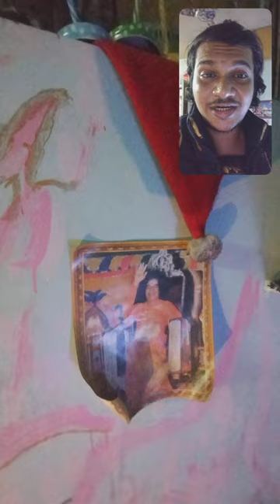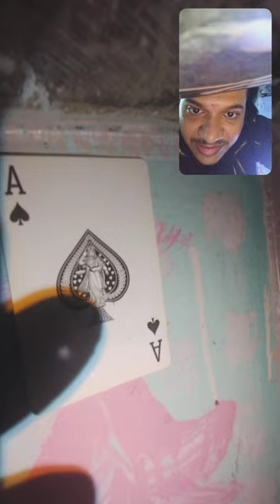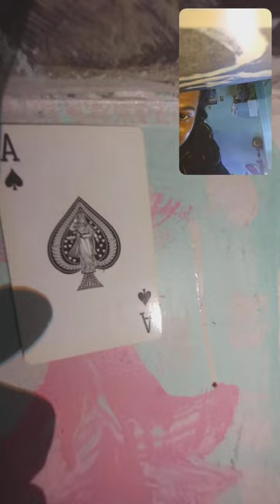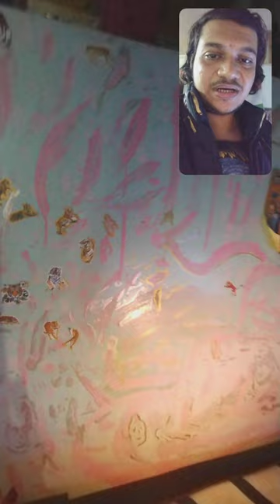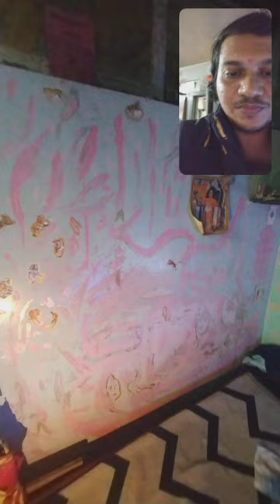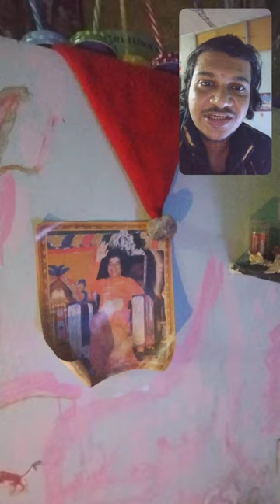💎JINGLEALLTHEWAY🧲 @omparmarvshal AFMAAV Nature Love Care Life SS HHHMD R07 #9892228223💎🧲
💎🧲Hola , I am @omparmarvshal. I am A Freelancer Freestyle Artist. As I do On the Spot Abstract Art with the Available Materials in Any Forms Like Painting on Wall, Tshirt, Shoes, Or Live Abstact Art in the form of Nature Aquariums Terrariums which i call Freestyle Abstract Arts Aquascaping. Freestyle in the sense it will Tell a Story, The Abstract Arts tell a Story Or You can Say Reveal truth of the Individual or Place. It Depends on The Materials. So if you are willing to see On the spot Abstract Arts Just give me a call. And I will do with the Available Materials. Plus If you have any Nature Scenery Picture And You Have to Make it Live That Also Possible.

Teaching Also Available.

Plus open for Acting , Modeling, Remixing Producing Music, Dance, Or Teaching choreography Dance.

OPEN 4 ALL

Welcome Everyone R07(Rule of7):~

Abstract Art At Your Place.

Benefits Of Ecosystem💎🧲

1. Zero Water Change,

1. Zero Feeding

1. Your Pets will live well in Your Absence, Enjoy Tension free Holidays.

1. Help To understand Our Ecosystem

Benefits of Abstract Art.💎🧲

~Everyone will see it Differently

~Makes Beautiful from Everywhere

~Known For Revail Truth from place

~Helps to Remove Negativity

~Helps In Very Possible Way

Benefits of Nature Aquarium.💎🧲

~Improve AQI Nearby

~Helps to Create Stability in Our Ecosystem where Nature Need it's place

~Helps to clamdown

~Helps to Recover

~EcoFriendly

~Helps To Think(Get an Idea)

~Help in Mediation

~Get A Loyal Pet Love

~Protects You

💎🧲{Praying Nature Aquariums Terrariums Also Available by Using Different God, Goddes upto your Believes 💎🧲

Or A Gem basis Protection Nature Aquarium.

Where You Offer Light, Water, To Nature. A Home(Self Sustaining Ecosystem )and Sometimes food to pet, o As a Offering.}💎🧲

Service at Your Place

Charges -
💎🧲₹1500 per ft. (For Upper Middle Class)

+ ₹600 per Day  + Materials Charges + Shipping Charges

+(Travelling + Accommodation from You)

💎🧲Services available All Over India

💎🧲Management Services Also Available on Project Contract Basis

All Works Great, Like Plant Becomes Tree

💎🧲R07-TheArtsAndAquascapingNatureAquriumsTerrariumsAbstractArtsNMore-BringsNatuareToU(A Freelancer Freestyle Artist) 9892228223💎🧲

Materials also available

@omparmarvshal (Google to know more)

I'm From Malad East, Near Western Express Highway, Mumbai -  400097..

Add.- A/302, Riddhi Siddhi Apt., Near Sai Baba Temple, Kurar Village,  Malad East.

WhatsApp or Call me or Gpay (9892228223)💎🧲

Insta I'd .. omparmarvshal

fb Username - Vshal Parmar(VVish)

snap - vshal555

Thanks & Regards,💎🧲

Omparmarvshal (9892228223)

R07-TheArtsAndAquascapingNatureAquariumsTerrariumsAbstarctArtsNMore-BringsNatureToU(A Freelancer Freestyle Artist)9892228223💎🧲